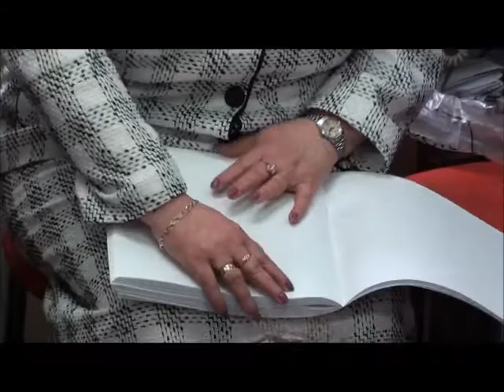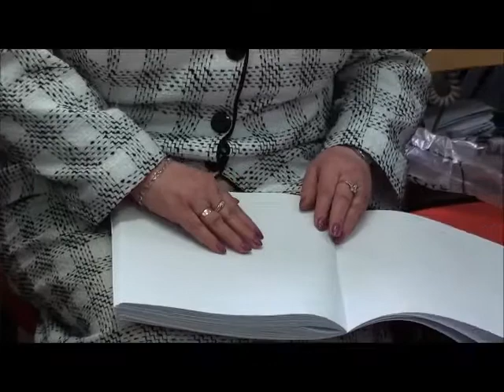Czarna książka kolorów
13 lutego w niecodziennych zajęciach bibliotecznych wzięli udział uczniowie klasy 0 ze Szkoły Podstawowej Nr 1 w Świeciu